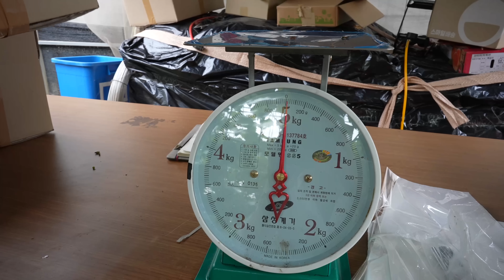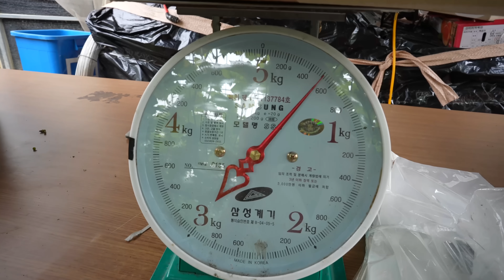|1333| DẪN MẸ ĐI HÁI GẦN 20 KÝ NHO MẪU ĐƠN CỦA BÉ NGƯỜI VIỆT NAM DỄ THƯƠNG.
Bà con ai muốn mua Sâm, Nấm, Cao sâm, Hồng sâm, Rối loạn tiền đình,Thuốc chống đột quỵ Hàn Quốc, nghệ Nano, thuốc xương khớp thì vào trang này nha
Tik Tok của Tiên nè